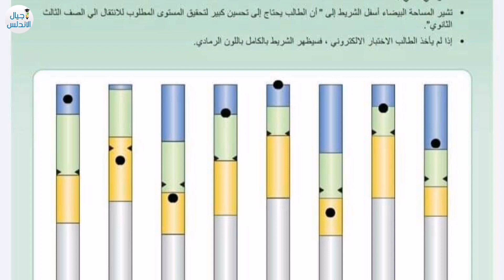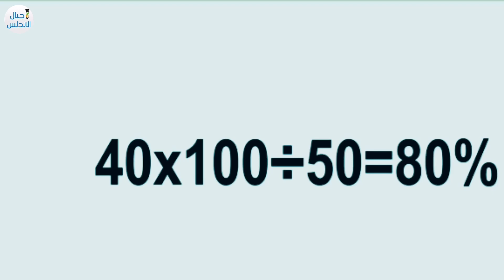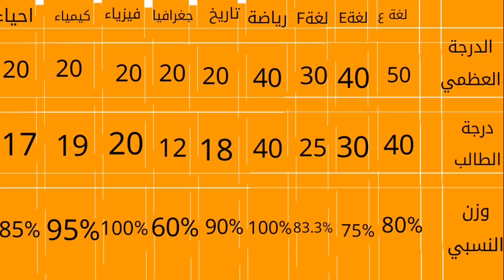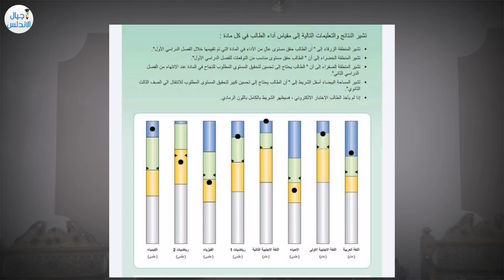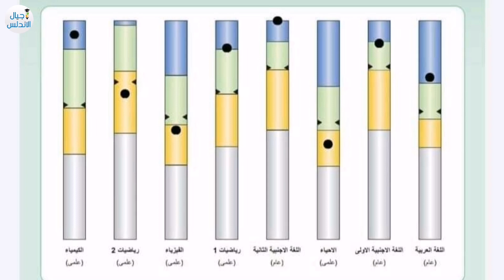هام جدا لاولي وثانية ثانوي |شرح نظام الوزن النسبي الجديد للثانوية العامة | اجيال الاندلس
👈❣صفحة فور كيدز علي الفيس